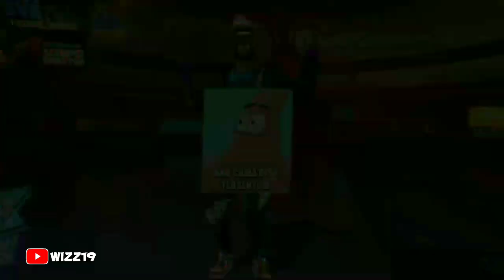AKIBAT TERBURU BURU JUAL AKUN PRIBADI 😱😳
Kalian adalah penyemangatku , tanpa kalian aku bukan siapa siapa :)

hanya konten hiburan ygy 🗿